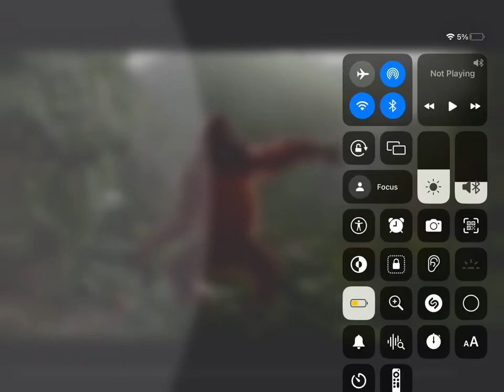Message to my mom